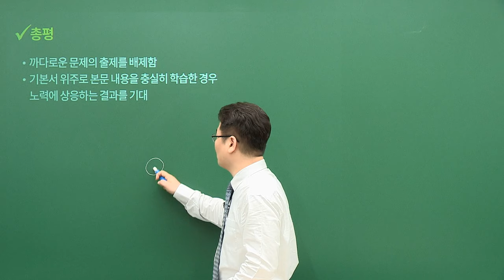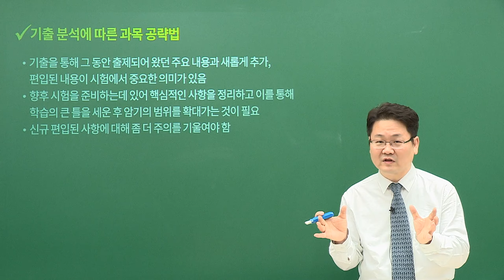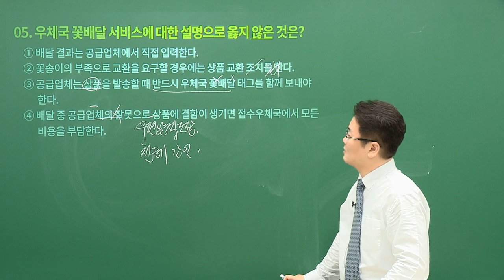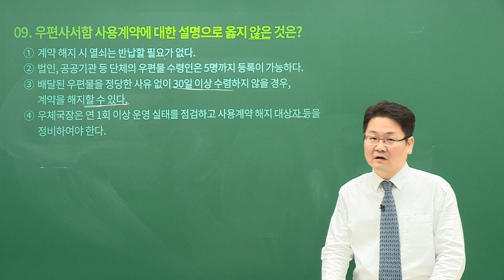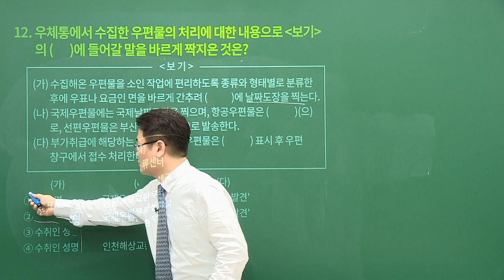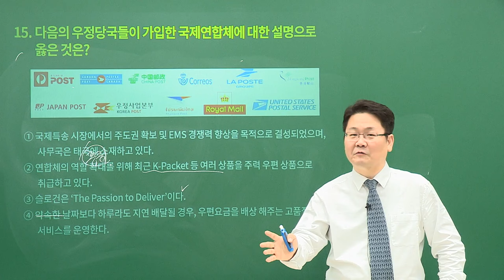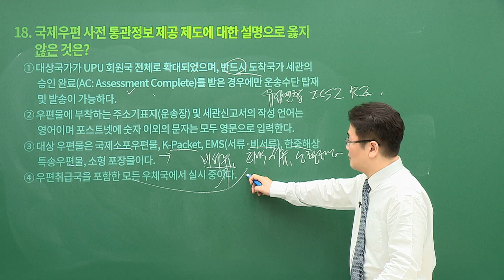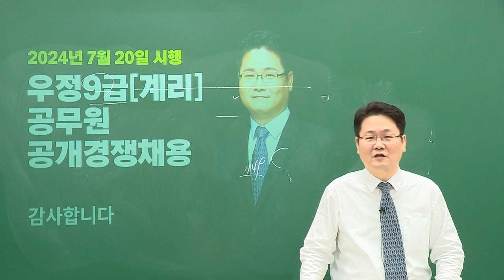[유상통] 2024 계리직 필기시험 우편일반 해설강의 – 고민석 선생님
2024 계리직 필기시험(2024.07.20 시행) 우편일반 해설

계리직 1타, 유상통 선생님들이 분석한 2024 계리직 우편일반 시험!
고민석 선생님이 우편일반 과목을 명쾌하게 정리해 드립니다.

2024 계리직 합격예측 풀 서비스 바로 가기